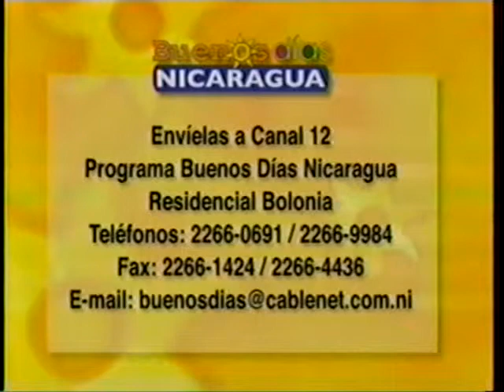Prostatitis en las mascotas Dr. Noel Martinez